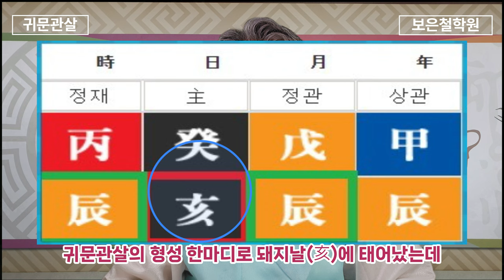귀문관살(鬼門關殺) 사주:귀신이 드나드는 문이 사주 안에 있어,귀신이 문으로 들어와 빗장을 잠근다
귀문관살(鬼門關殺)은 '귀신이 문으로 들어와 빗장을 잠근다’는 뜻으로, 귀신이 드나드는 문이 사주 안에 있다는 것을 의미합니다